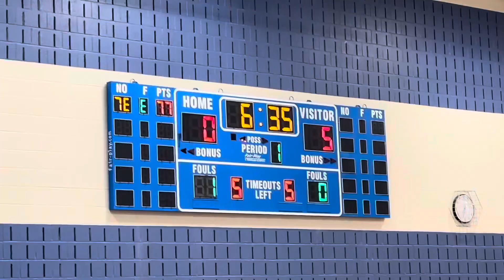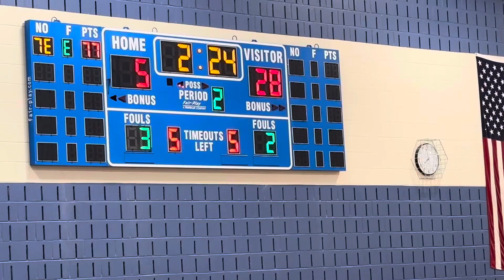Lima Senior Lady Spartans vs Toledo Woodward 12/11/23 (1st half)